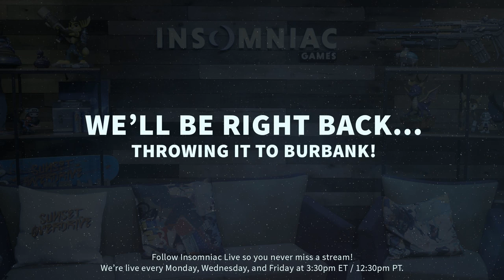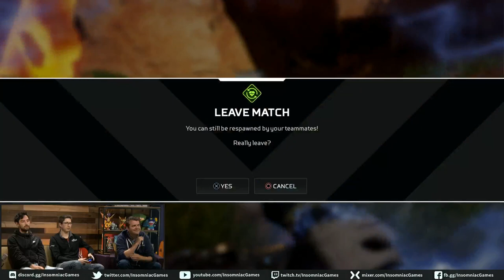Insomniac Games - Apex Legends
Join us every Mon/Wed/Fri at 3:30pm ET / 12:30pm PT!